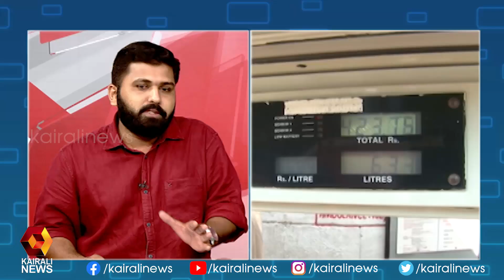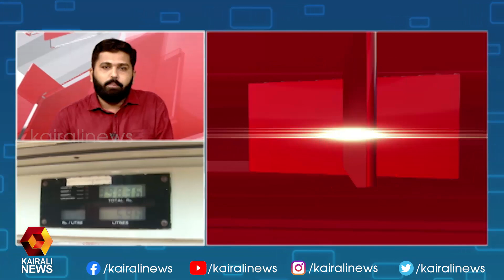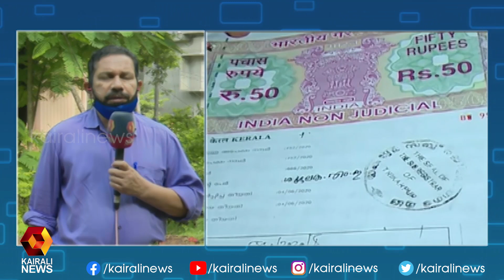കേരളത്തിലെ ഇന്നത്തെ പ്രധാന സംഭവങ്ങളുമായി തത്സമയം റിപ്പോർട്ടർ | Kairali News